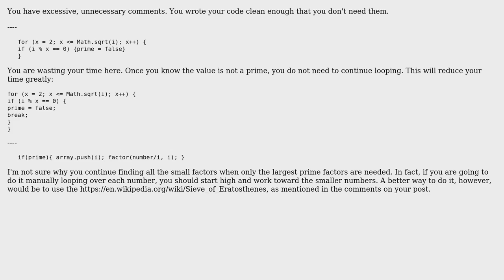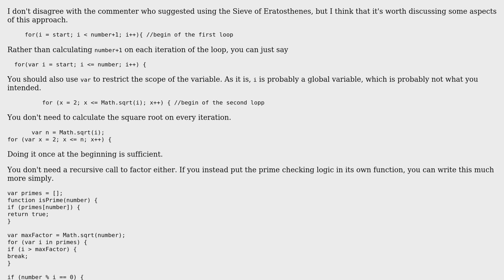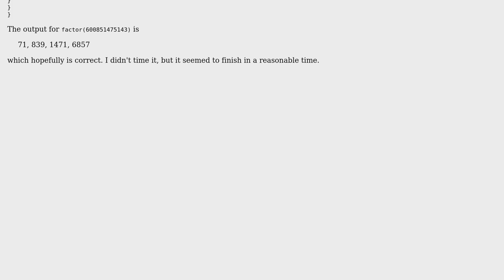ProjectEuler Problem #3 (2 Solutions!!)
ProjectEuler Problem #3

With thanks & praise to God, and with thanks to the many people who have made this project possible! | Content (except music & images) licensed under CC BY-SA | Music | Images & others | With thanks to user mdfst13 user Jose Valdez Ogando user 200_success and the Stack Exchange Network Trademarks are property of their respective owners. You are responsible for your own actions.